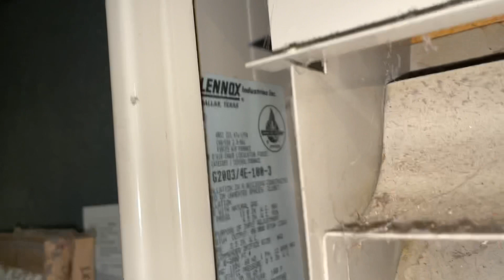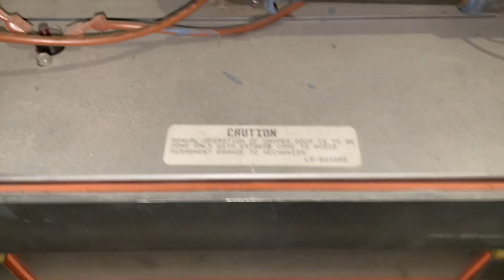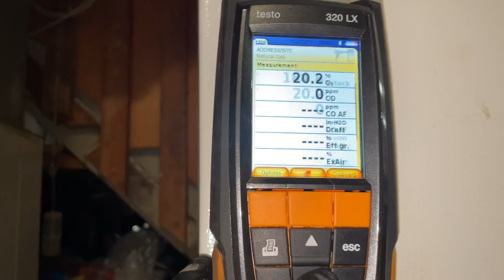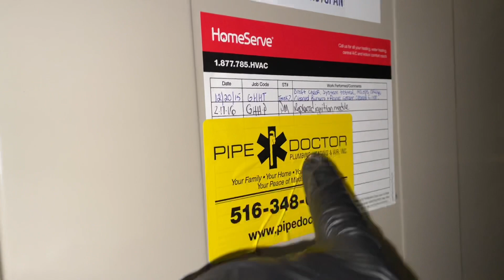Burning Smell & Smoke Coming from Lennox Gas Furnace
Confirmed issue. Blower motor isn’t running. Fan cap reading 1.7mf - needs 7.5mf